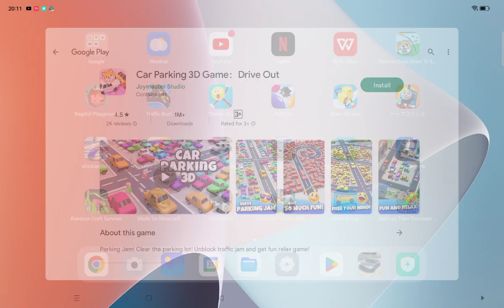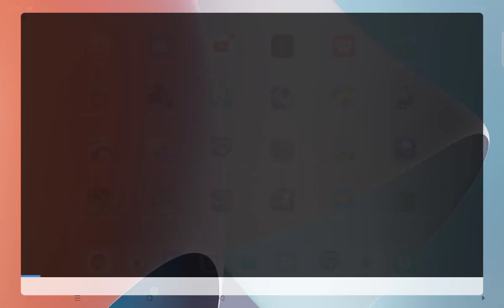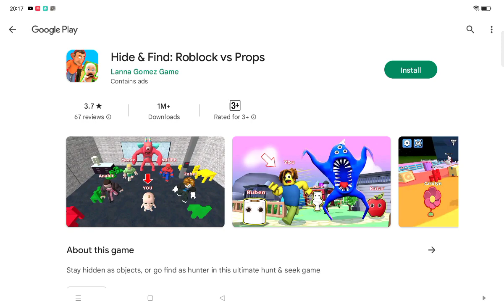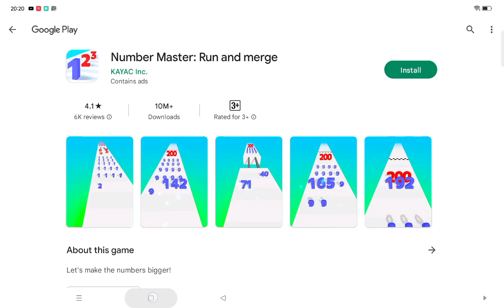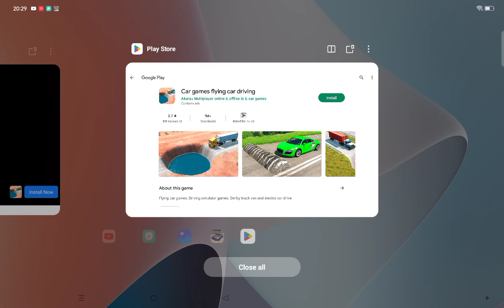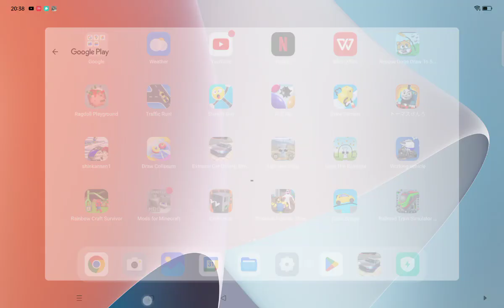April 21, 2023